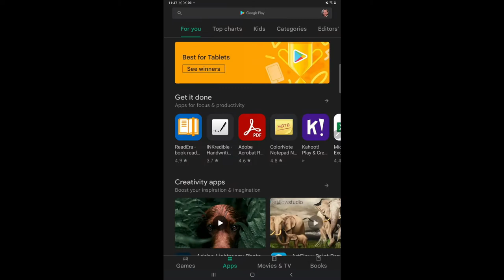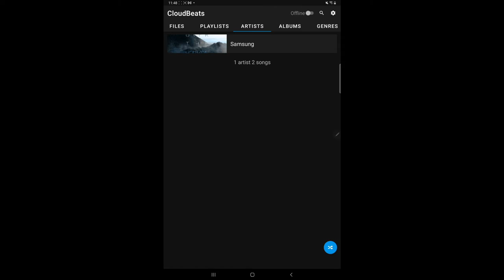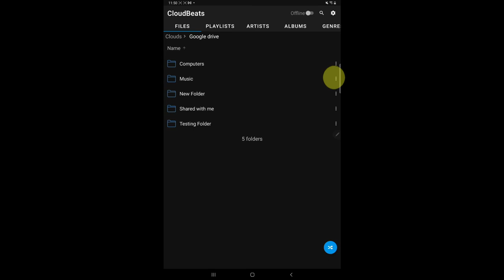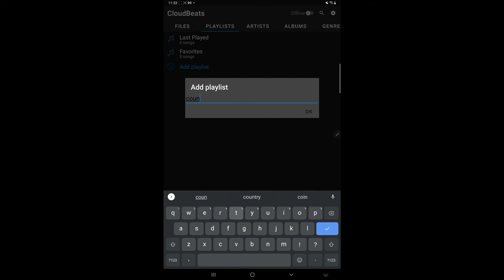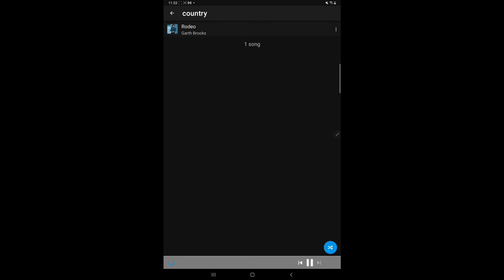How to Stream Music Ad Free using your OWN Library without Spotify!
This video will teach you how to stream music that you own from anywhere in the world without using a monthly subscription service like Spotify. Creating your own streaming music library is easy and it is rewarding to know that companies are not using your music preferences for ulterior motives and advertising.
Please Note: In order to do this, you must OWN the music, you must not share it with others, and you must only listen to the music on one device at a time.